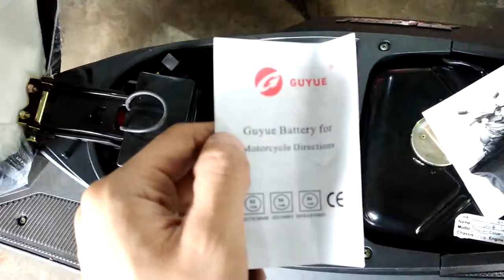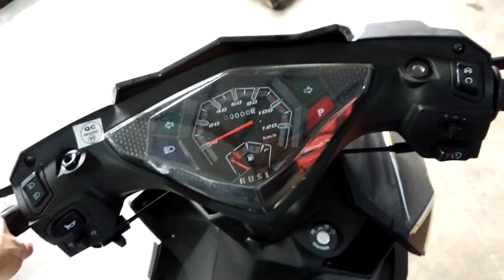Rusi Passion | An Aerox-ish Look From The Head Assy | Click Game Changer From Its Body Frame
Prices and differences of their looks.
Rusi Passion's Head Assy looks like a Yamaha Aerox and the body frame looks kind of a Honda Game Changer.
What's your pick?